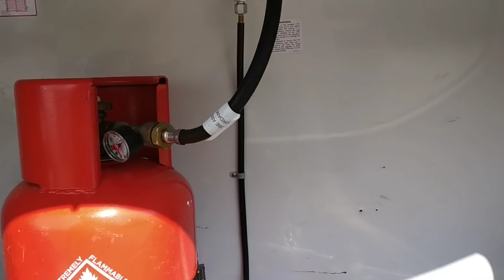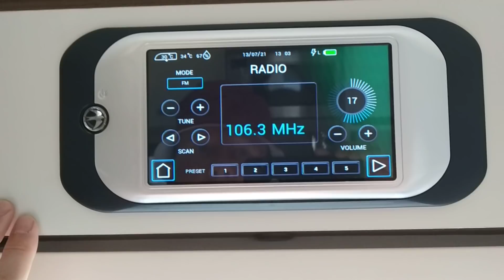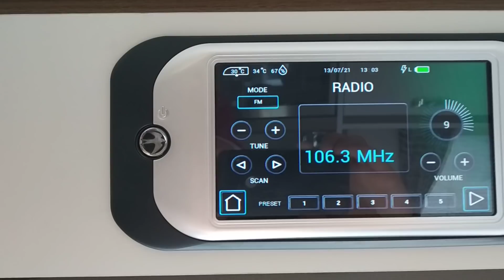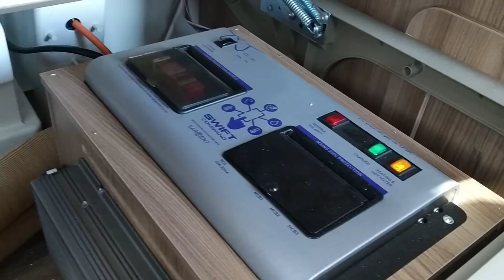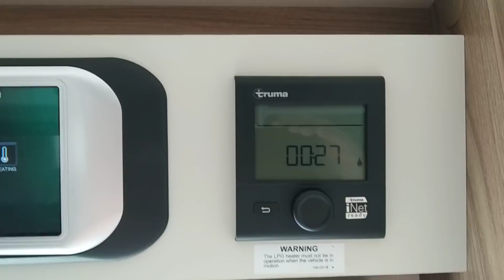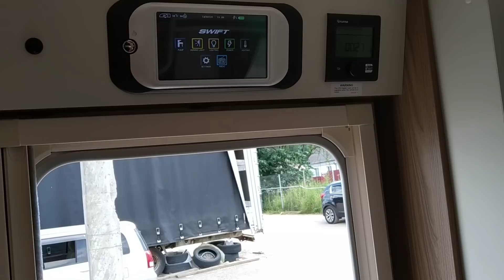Обзор прицепа-дачи Swift Freestyle SE 2019 года с королевской кроватью в максимальной комплектации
Прицеп дача  Swift Freestyle 2019 года 4-5 мест
Цена 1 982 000 рублей!!!26 500 долларов!!!
Масса макс 1 042 кг. Масса без нагрузки 825 кг!!
Его размеры наружные 6.5 метра модуль+1 метр дышло, ширина 2.24 метра, высота 2.65 метра